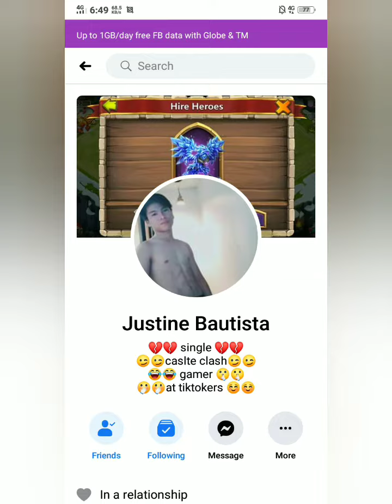happy b.day || west glen